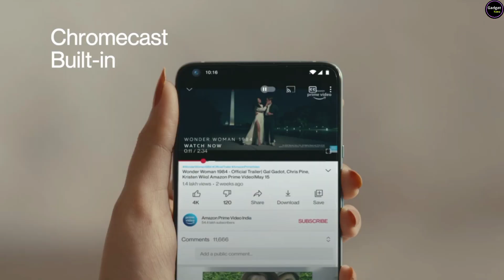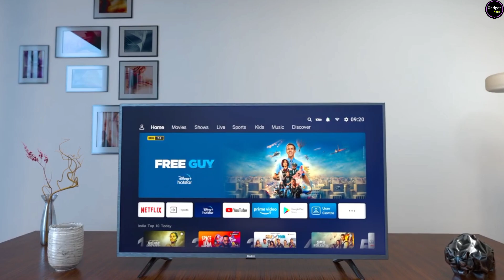Top 5 Best 4k Smart Tv Under 30000 in 2024 | Best 4k Tv 43 inch | Best Budget 4k Smart Tv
Top 5 Best 4k Smart Tv Under 30000, Best 4k Tv 43 inch, Best Budget 4k Smart Tv, best 4k smart tv under 25000, best 4k android tv under 20000, best low price 4k led tv, best 4k tv with 120hz refresh rate, best 4k tv streaming device, best 50 inch 4k smart tv under 30000

1.OnePlus 43Y1S Pro
2. Acer AR43GR2851VQD
3. TCL 43P635
4.TOSHIBA 43C350MP
5.Redmi X43